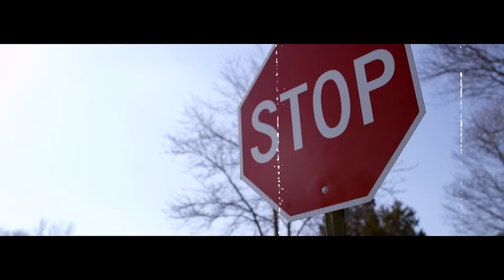(Duke Boyz) KoolWhip “White Trash Rock Country Trap" [The General of the South LP] 1203 Ent.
NEW KW
KoolWhip - white trash country trap - produced by Mikel Knight
Find this on SPOTIFY today under "KoolWhip General of the South"
KoolWhip, KOOLWHIP, koolwhip
BUY KOOLWHIPS NEW ALBUM ON CDBABY NOW